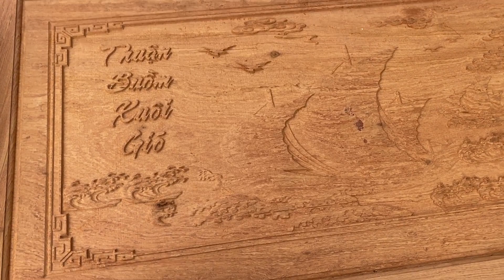4 mẫu bàn ghế âu Á gỗ Hương hàng tiêu dùng